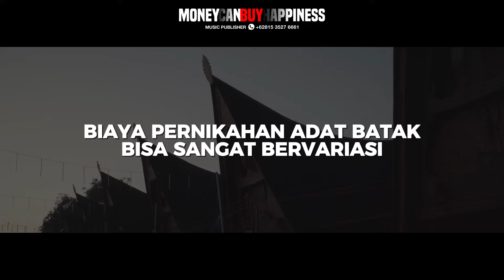BIAYA PERNIKAHAN ORANG BATAK